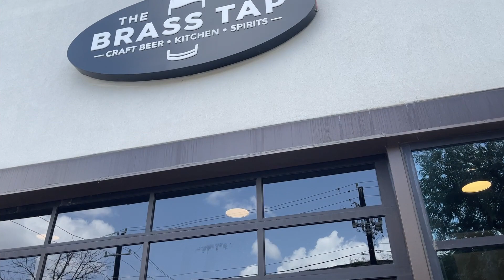BRUNCH THINGS at BRASS TAP | Stuff to Do in Houston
Weekend brunch things are definitely some of our favorite times! We especially love a good brunch board and Brass Tap has a fantastic one!!

If you're looking for Stuff to Do in Houston this weekend we got you!!